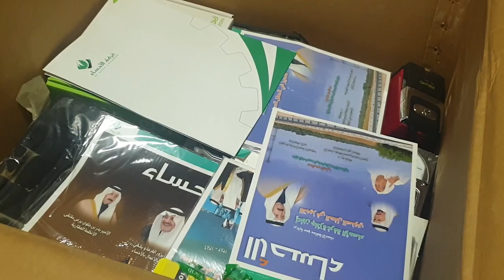Balikbayan box unboxing from Saudi 3RD BOX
another unboxing from saudi 3rd box, lots of computer accessories, shoes, coffee, cookies and milk.